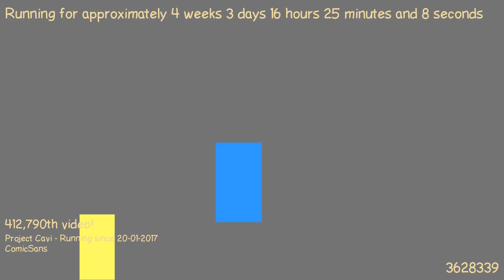1487687365 - Webdriver Cavi - H